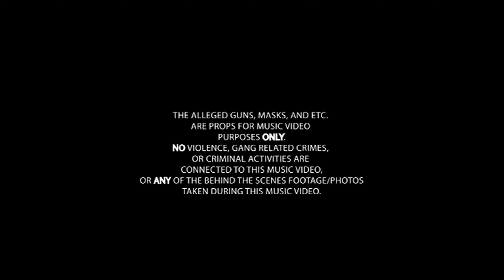LNO 3Baby- Young Shiner (Official Music Video)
Follow LNO 3Baby On Instagram @lno3baby
Directed By @Ron21hoops